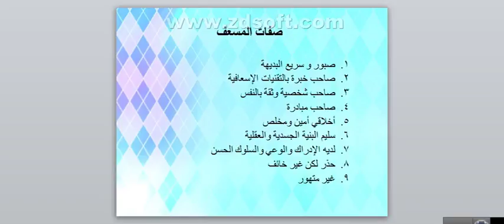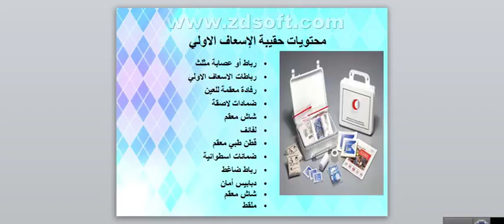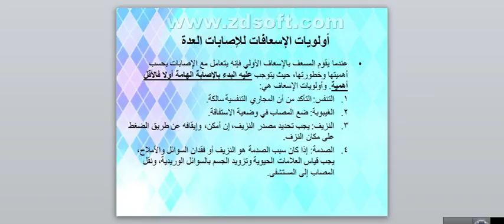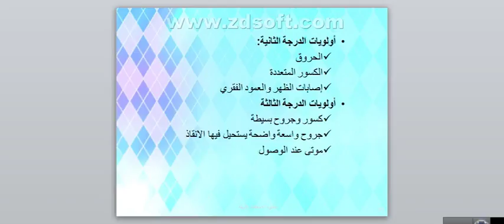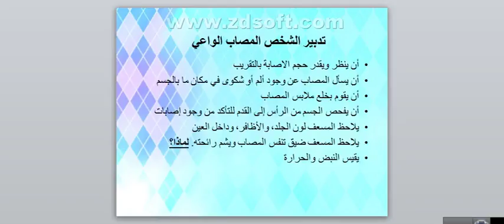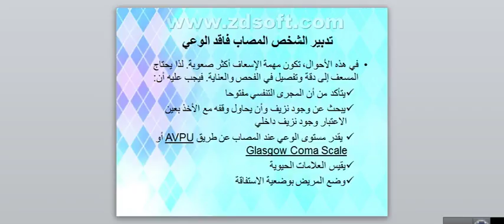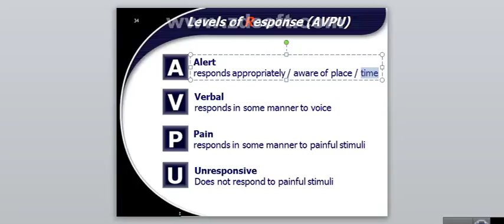المحاضره الولى الجزء الثاني 1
مقرر مادة اسعافات اولية لطلاب كلية العلوم الطبية